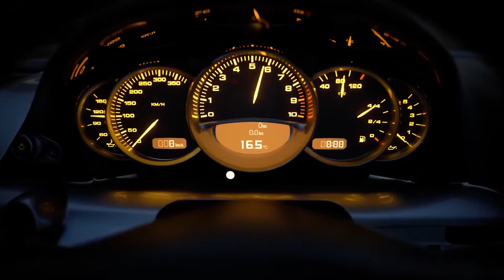Enter new worlds - PS5 (Outro - M83)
EDITING  : cyberFUTUR3

GAMES :
Returnal (Housemarque)
Demon's Souls (From Software / Bluepoint Games)
Horizon - Forbidden West (Guerrilla Games)
Gran Turismo 7 (Polyphony Digital)
Ratchet & Clank - Rift Apart (Insomniac Games)
Spider-Man - Miles Morales (Insomniac Games)

PlayStation 5 / SONY